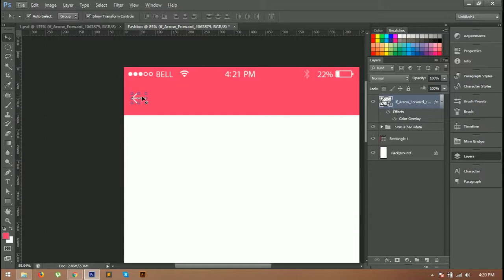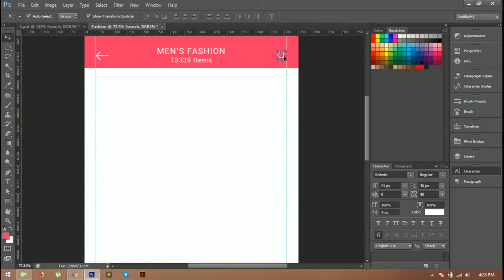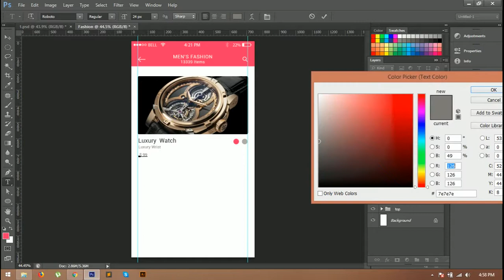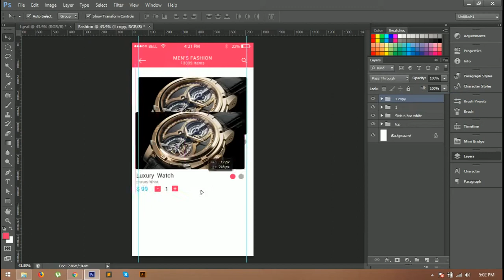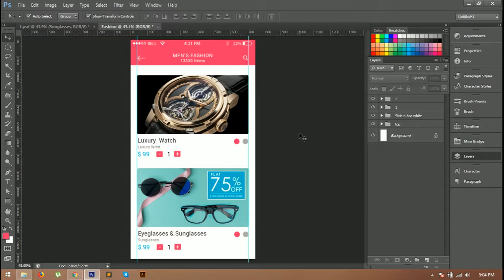E-Shop eCommerce App UI Design in Photoshop - Tutorial-5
In this Video we will learn UI Design tutorial in photoshop. and how to create amazing fast E-shop eCommerce App ui design step by step...

I hope you will like this if you like and if it will be helpful for you please don't think more  hit like share and subscribe Tech Creative  because there will be a new tutorial every week.